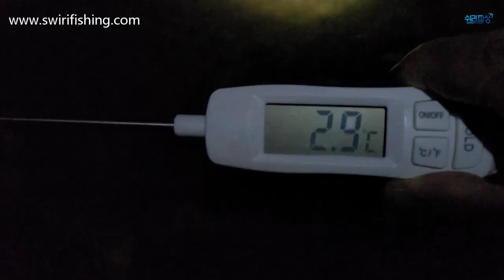장어낚시92회-소양호노지포인트를찾아서2,댐장어낚시,비상리미티드장어낚시대,탑레져장어받침틀,쉬리피싱,폴리포츠케미